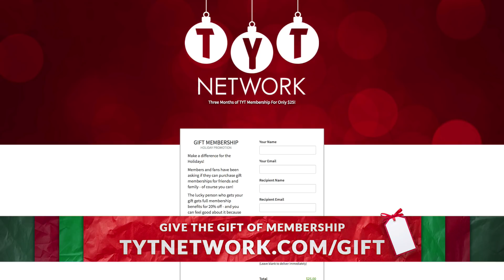Magic Leap Finally Reveals AR Goggles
Are these the first big step into Augmented Reality? With almost $2 billion in funding, Magic Leap finally debuted their goggles.  Kim and Brett break it down.

"After more than three years, Magic Leap has unveiled what it describes as a “creator edition” of its augmented reality system. The Magic Leap One consists of a pair of oversized cyberpunk-y goggles, a puck-shaped external computer called a Lightpack, and a handheld controller. It’s supposed to accept “multiple input modes including voice, gesture, head pose and eye tracking,” and maps persistent objects onto the environment — “place a virtual TV on the wall over your fireplace and when you return later, the TV will be right where you left it,” the site promises. An SDK is supposedly coming in early 2018, and the hardware is supposed to ship at some point next year."*